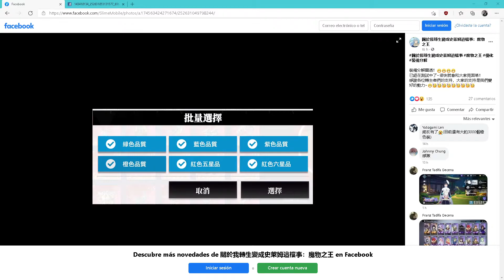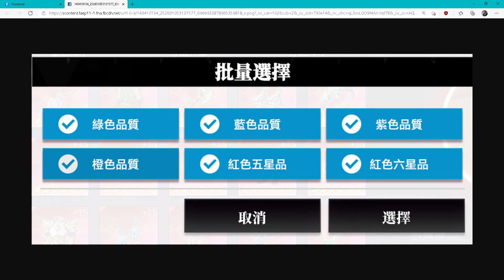Tensura: King of Monsters (CN) - Ya están por salir los nuevos equipos! | New Gear/equipment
Descargas
Playstore Servidor global (Sea):